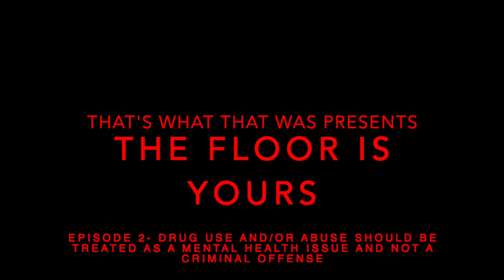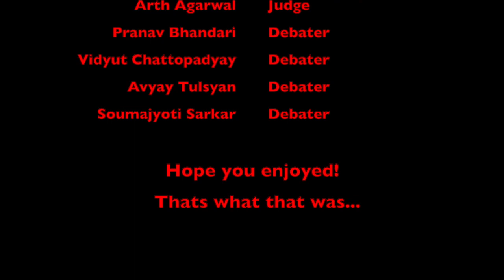#3 The floor is yours - Drug use or abuse should be treated as a mental health issue, not a crime?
If you want to take part as one of our speakers sign up with this

We hope you enjoyed our video, check out more content on different topics on our

That's what that was…